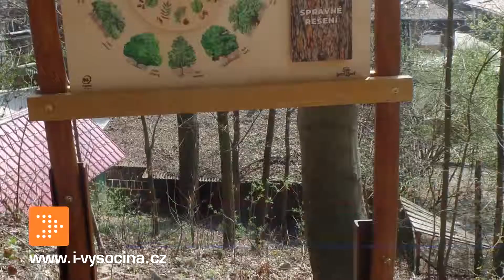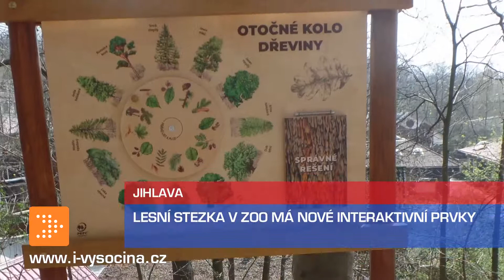Zprávy 28. 5. 2019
Muzeum Vysočiny Jihlava se dostalo na seznam výzkumných organizací, lesní stezka v Zoo Jihlava má nové interaktivní prvky a v humpoleckém lesoparku se otevře discgolfové hřiště. Více v dnešních zprávách.